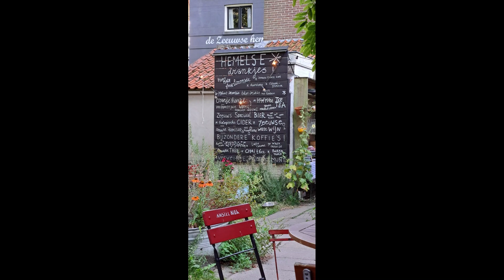Zeeland aug 2024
Uitstapje Zeeland (Zierikzee, Burgh Haamstede, Renesse, Goes)